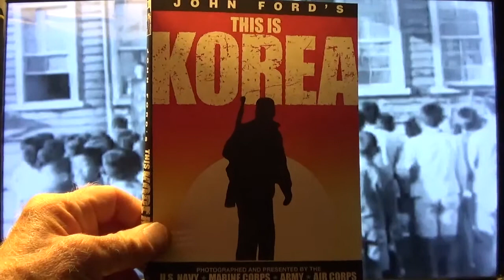How the U.S. Helped South Korea During the War Years